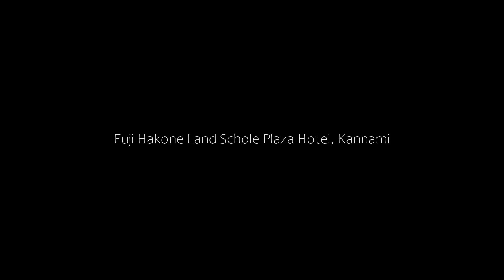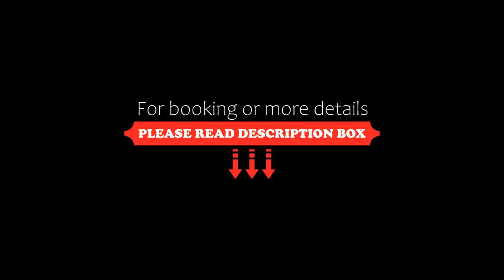Fuji Hakone Land Schole Plaza Hotel, Kannami, Japan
About Property:
Boasting spacious hot spring baths with views of Suruga Bay and Mount Fuji, this hotel is located a 30-minute drive from Hakone Yumoto Station. It features a range of sports and entertainment facilities including bowling lanes.
Each room at Fuji Hakone Land Schole Plaza Hotel comes with a flat-screen TV, a fridge and an electric kettle. The private bathroom has a bathtub and free toiletries.
While staying at the Hotel Schole Plaza, guests can unwind at the public bathing area...
Property Type: Hotel
Address: 419-0101 Shizuoka, Kannami, Kuwaharafueba 1354, Japan
Searching For
1. Fuji Hakone Land Schole Plaza Hotel - Kannami - Japan
2. Fuji Hakone Land Schole Plaza Hotel - Kannami - Japan Address
3. Fuji Hakone Land Schole Plaza Hotel - Kannami - Japan Rooms
4. Fuji Hakone Land Schole Plaza Hotel - Kannami - Japan Amenities
5. Fuji Hakone Land Schole Plaza Hotel - Kannami - Japan Offers and Deals
Audio Credit:
Track Title: Blank Slate
Artist: VYEN